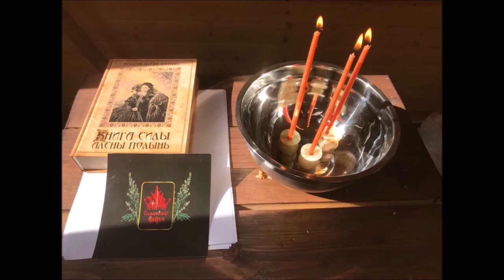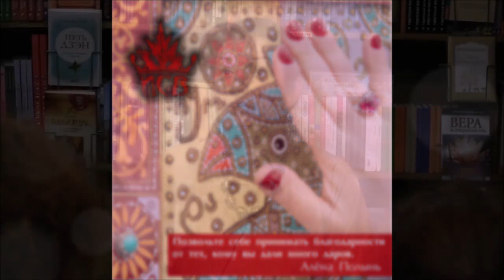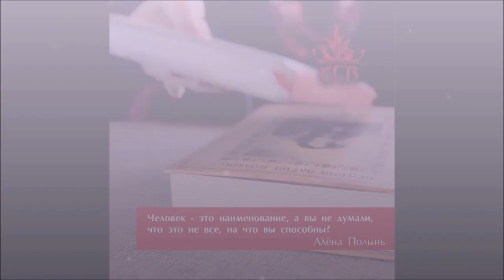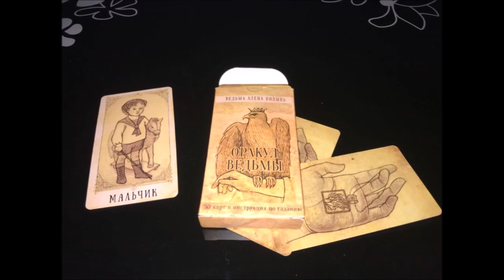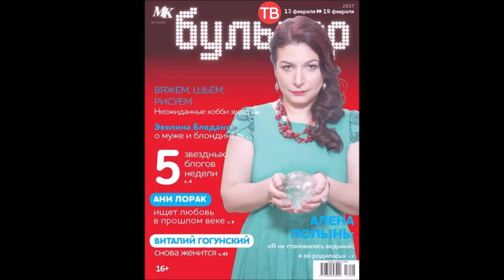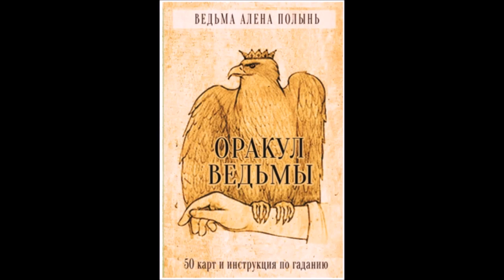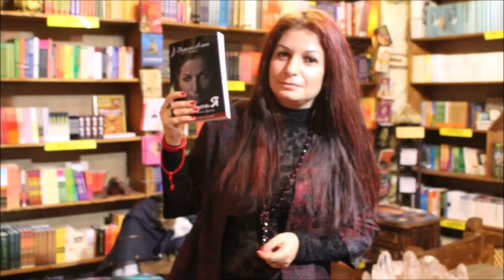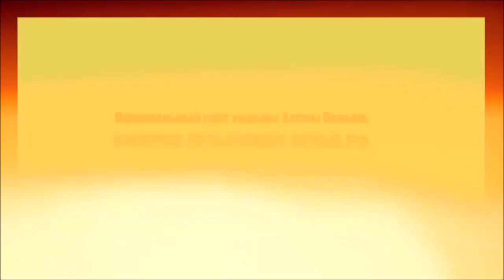The truth behind JINXES and SPELLS. Lecture and Q&A by ALENA POLYN. December 26, 2015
Be well, everyone!  My name is Alena Polyn, and I am a  WITCH. I am a witch by birth, I come of a family of witches.
I am not embarrassed by this word,  it means “a mother who has the knowledge"  in Russian, and it implies being a psychic, a healer, a clairvoyant and many other things. I am  a proud  witch,  it runs in our family, all our girls  have always been born  witches.

Today I will talk to you about matters that have been very important for so many people, for a very long time; issues like:  getting healthy, finding peace of mind, finding a soulmate,  building a successful career, etc.  Interestingly enough, while demanding a very pragmatic approach, these human desires are the same as  the fabric of our Universe itself,  so the personal goal setting process does benefit greatly from a holistic approach, where developing one's  psychic abilities, one's skills of clairvoyance, one's ability to heal are used to the fullest.

I have chosen to discuss the most popular subjects in this lecture, since popularity indicates high demand, and high demand indicates a shortage, a lack of something, and in this case - an urgent need for something, to be honest.
As a healer who practices holistic approach to  a person's well-being, I have observed, over the years of my experience, that in many situations, people who come to me crying for help, are perfectly capable of eradicating all their problems by themselves, and are able to unilaterally build a more fulfilling and stress-free life for themselves; the only hurdle there is to overcome is the LACK of KNOWLEDGE. I have realized, that if many of my clients were better informed, they could have avoided many pitfalls with ease.  So in this lecture I am providing practical advice on what to do to avoid undesirable results, to live better, to be healthy, to understand how the world works better and use this knowledge advantageously.   Self-help is highly effective when applying the knowledge of a modern witch to the modern world we live in.

The video includes an extensive Q&A section.

Деяние: ИМПЕРИЯ В МИРЕ